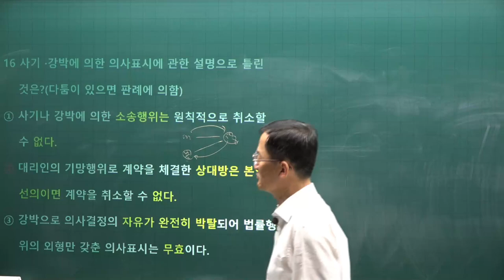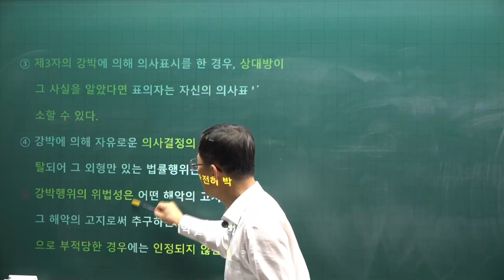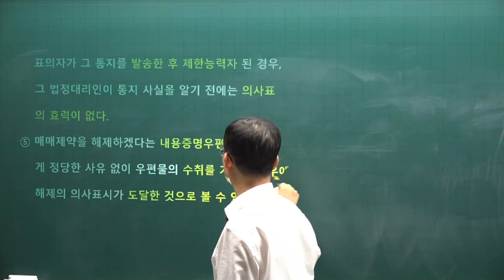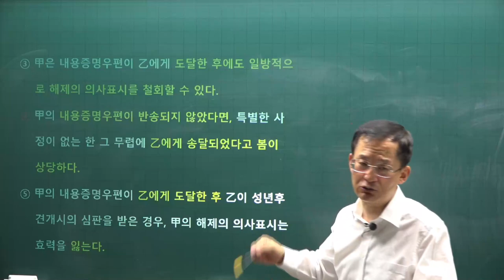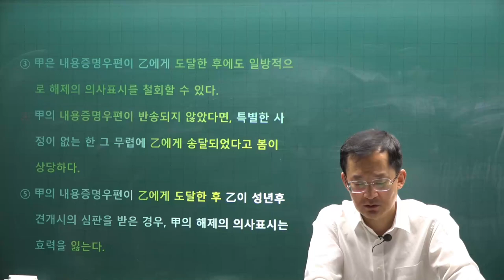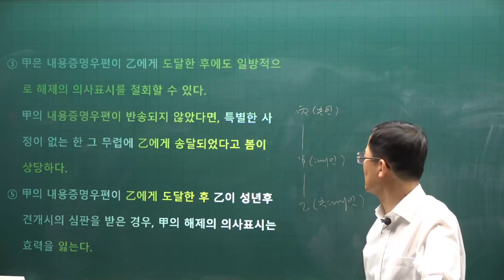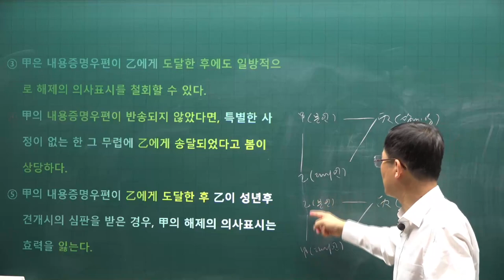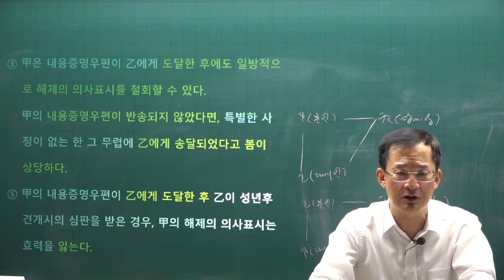[공전무] 2021년 공인중개사 민법 기출문제풀이 4강